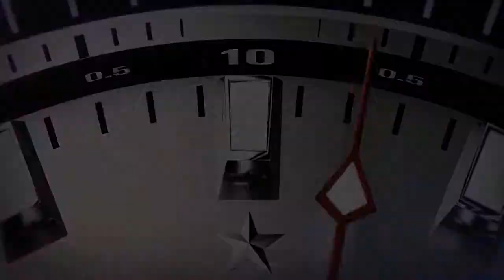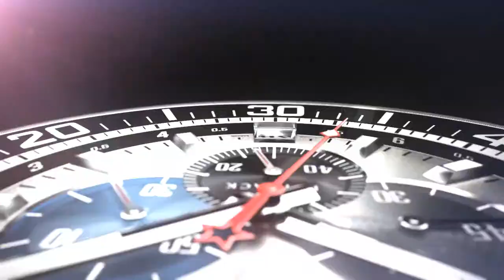Def Zenith Flyback 720 30p